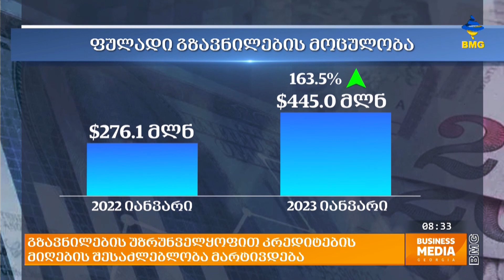გზავნილების უზრუნველყოფით კრედიტების მიღების შესაძლებლობა მარტივდება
2023 წლის 1-ელი მარტიდან "კრედიტინფო საქართველოს" ბაზაში დაცულ ინფორმაციას უცხო ქვეყნიდან განხორციელებული ფულადი გზავნილების შესახებ მონაცემებიც დაემატება. ეროვნული ბანკის მიერ გასული წლის სექტემბერში განხორციელებული ცვლილებების მიხედვით, სესხის გამცემი ორგანიზაციები ვალდებულები ხდებიან საკრედიტო საინფორმაციო ბიუროს მომხმარებლის მიერ განაღდებული ფულადი გზავნილების შესახებ ინფორმაცია სრულად მიაწოდონ, რომელიც 1 წლის განმავლობაში შეინახება.  რამდენად გაზრდის და გაამარტივებს გადაწყვეტილება საკრედიტო პროდუქტებზე ხელმისაწვდომობას?